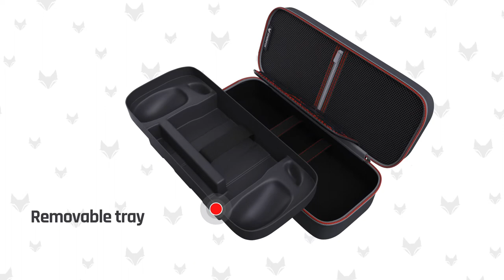Sparkfox Ultimate Storage Case Full HD 1080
The Ultimate Storage Case is a feature-packed oversize case with a bespoke removable tray designed to fit the Nintendo Switch Console WITH OR WITHOUT the Sparkfox Comfort Grip attached.

- Removable Tray - Holds the console with or without the Sparkfox Comfort Grip attached
- Central Divider - Protects the console screen. Holds up to 9x GameCards and 2x memory cards
- Extra Storage - Large mesh zipped pocket holds other accessories
- Accessory Strap - Elasticated strap can hold accessories or power banks up to 15mm thick so you can travel and charge at the same time
- Safety Strap - Optional strap for use when inner tray has been removed

*PLEASE NOTE: Sparkfox Comfort Grip with Game Storage Sold Separately